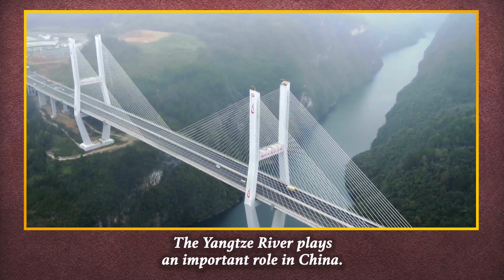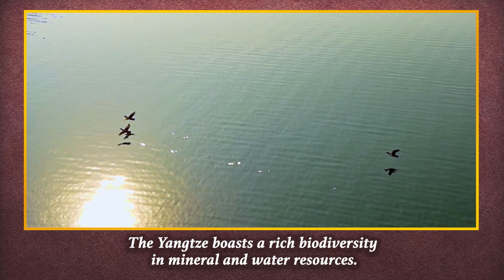The Art of the Party: Song of the Yangtze River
This painting outlines the beauty and grandeur of the Yangtze River. The Yangtze River plays an important role in China. See how China is taking actions to protect it.